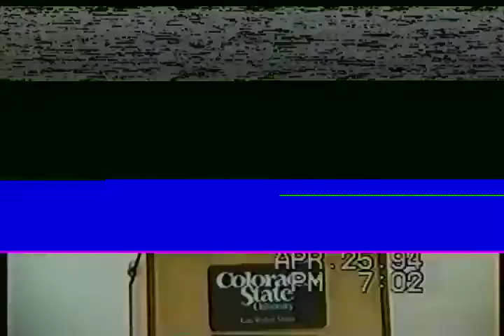shelby wertz creed 1994